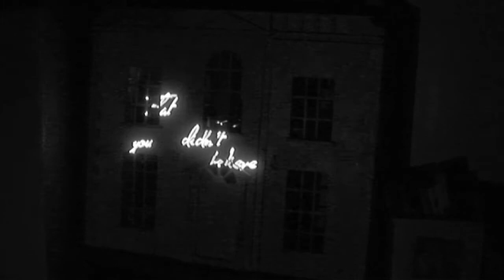The Daturas - Things Would Be Better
Vocals - Joe Chowles
Drums - Isaac Phillips
Bass - Simon LeBlond
Pedal Steel - William Southward

Video by William Southward